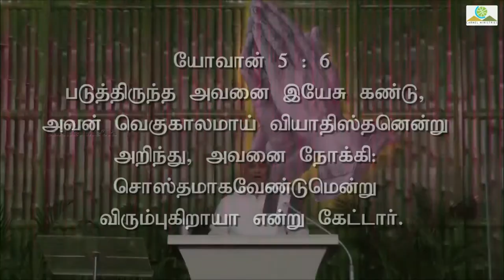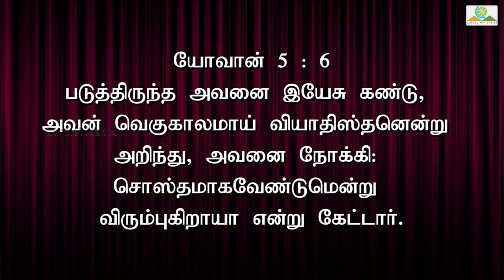HOPE AMIDST HOPELESSNESS 00037 || Truth Nuggets || Pr. Robert Simon | Carmel Ministries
Sermon Title / தேவ செய்தி தலைப்பு : Rise up! Take up!! Walk!!!